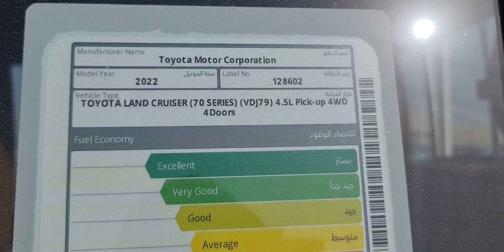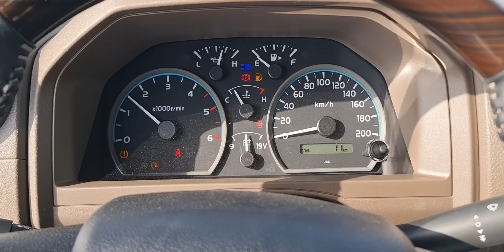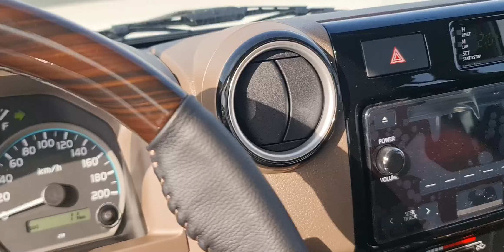2022 LandCruiser Pickup Diesel Winch Difflock FullOption| Car Exporter in Dubai| Friends Automotive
Hi, 2022 Land Cruiser Pickup Diesel Winch Difflock Full Option is available at Friends Automotive.

Timestamp :
0:00 360 view of the car
1:25 Interior
3:34 engine
3:56 Drive Impressions

Car is available in Dubai for export to any destination worldwide.
Here in Friends Automotive, we have expertise with Toyota Land Cruiser, Toyota Land Cruiser pickup, Toyota Hiace, Toyota Hilux, Toyota Prado and more. If you have any specific inquiries, please let us know! We arrange to ship to major countries.

Friends Automotive
We specialise in TOYOTA
NISSAN
MITSUBISHI
HINO
MAN
MERCEDES TRUCK &
JAPANESE HEAVY EQUIPMENT
We also deal in commercial vehicles.